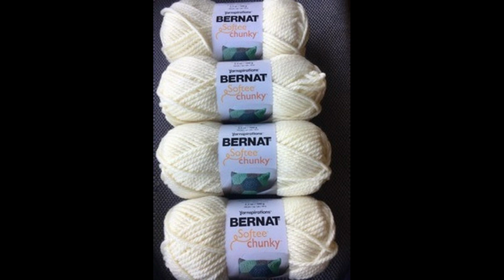In Conversation with Lucille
In this video, Lucile talks about what it was like coming to iHub as a Grade 10 student, and about her first project at Inquiry Hub.

Interviewed by Paula
Filmed and Edited by Soren